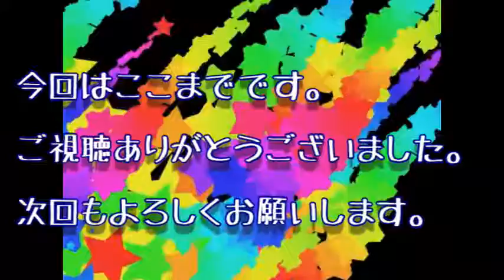辛い！！スパイシーチキンナゲット！！